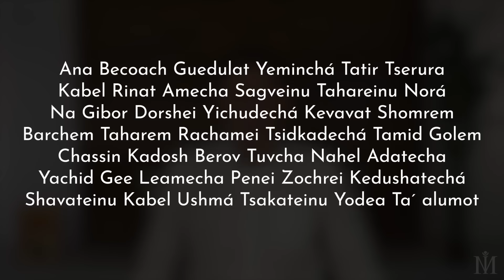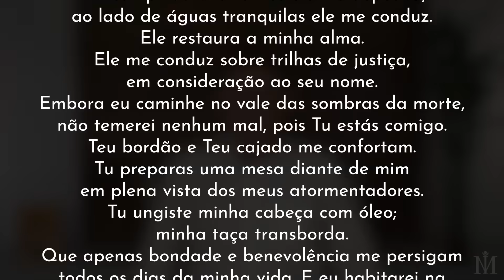Porções 22 e 23 - Vaiac'hel e Pecudei | Meditação com a Torah | Ian Mecler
Ian Mecler é mestre de Meditação e Espiritualidade há 2 décadas, autor de 8 livros, com mais de 200 mil exemplares vendidos. Envia diariamente meditações gratuitas para milhares de pessoas, pelo Whatsapp.
Receba meditações, aulas e conexões gratuitamente por Whatsapp. Salve o contato "Luz pelo Whatsapp" (+ 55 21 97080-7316) em seu celular e envie uma mensagem com seu nome.
CURSOS
ÁRVORE DA VIDA
Estão abertas as inscrições para o curso Árvore da Vida, segundo módulo de "Os Cinco Portais da Cabala". São 7 aulas de Cabala, além de diversos textos e aulas sobre os segredos do segundo livro da Torah, Êxodo. Muitos aprendizados e práticas disponíveis. Todas as aulas possuem teoria e prática de meditação. O curso foi editado e formatado baseado no curso ao vivo de um ano realizado entre 2022 e 2023.
CABALA INICIÁTICA
Estão abertas as inscrições para o curso Cabala Iniciática, primeiro módulo de "Os Cinco Portais da Cabala". São 7 aulas de Cabala, além de diversos textos e aulas sobre os segredos do primeiro livro da Torah, Gênesis. Muitos aprendizados e práticas disponíveis. O curso é indicado tanto para os que nunca tiveram contato com essa sabedoria milenar como para os que já a estudam há muitos anos. Todas as aulas possuem teoria e prática de meditação. O curso foi editado e formatado baseado no curso ao vivo de um ano realizado entre 2022 e 2023.